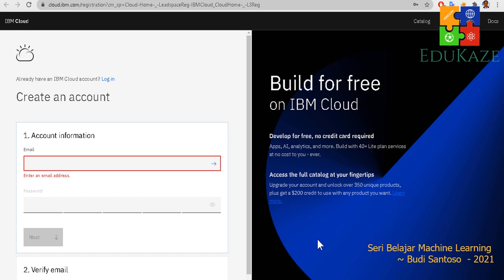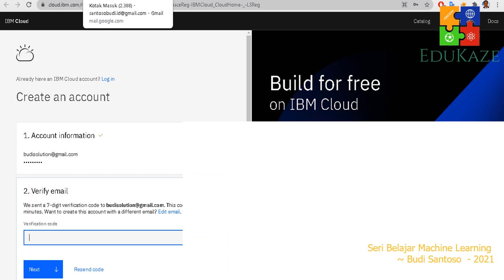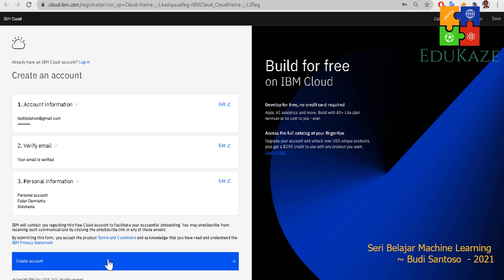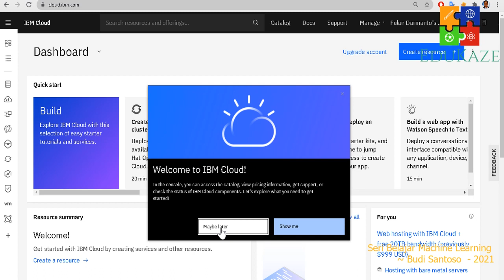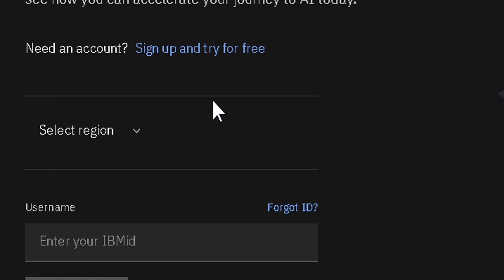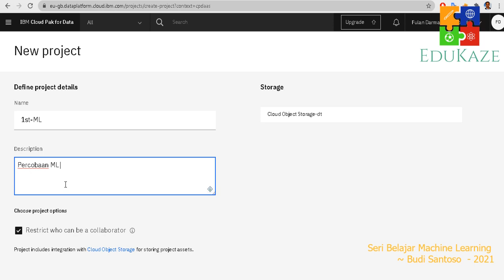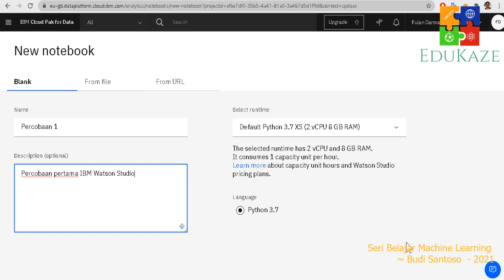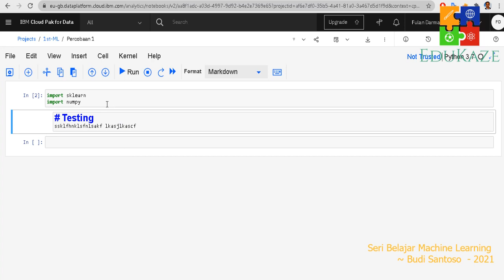Belajar ML Menggunakan IBM Watson Studio : Registrasi Akun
Proses registrasi IBM Cloud & IBM Watson Studio.
Mulai belajar Machine Learning menggunakan IBM Watson Studio dari IBM Cloud.